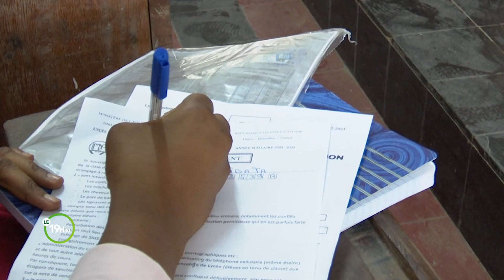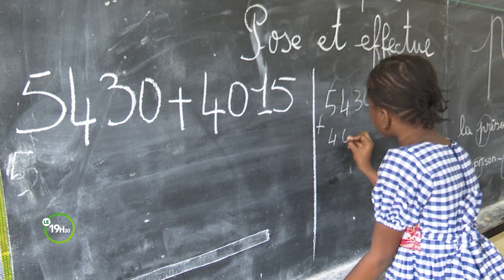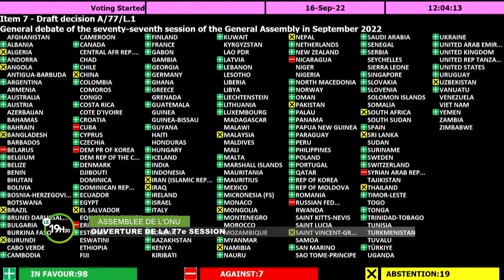Le 19 Heures 30 de RTI 2 du 19 septembre 2022 par Alassane Drabo